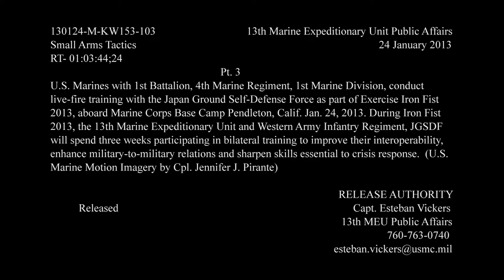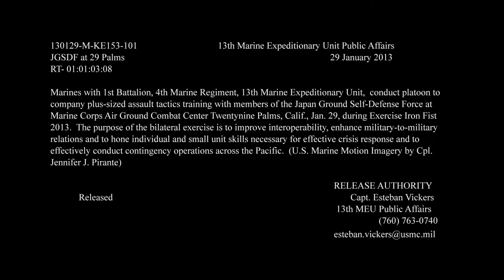JGSDF Training With U.S. Marines (Iron Fist 2013)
U.S. Marines with 1st Battalion, 4th Marine Regiment, 1st Marine Division, conduct live-fire training with the Japan Ground Self-Defense Force as part of Exercise Iron Fist 2013, aboard Marine Corps Base Camp Pendleton & Twentynine Palms, Calif. Jan. 24-29th, 2013. During Iron Fist 2013, the 13th Marine Expeditionary Unit and Western Army Infantry Regiment, JGSDF will spend three weeks participating in bilateral training to improve their interoperability, enhance military-to-military relations and sharpen skills essential to crisis response. (U.S. Marine Motion Imagery by Cpl. Jennifer J. Pirante & Lance Cpl. Lonzo-Grei Thornton).
CAMP PENDLETON, CA, UNITED STATES
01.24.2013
TWENTYNINE PALMS, CA, UNITED STATES
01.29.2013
Video by Cpl. Jennifer Pirante
13th Marine Expeditionary Unit
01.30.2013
Video by Lance Cpl. Lonzo-Grei Thornton
13th Marine Expeditionary Unit